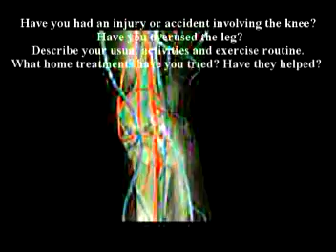A second book by Dr. Alimorad Farshchian just published.